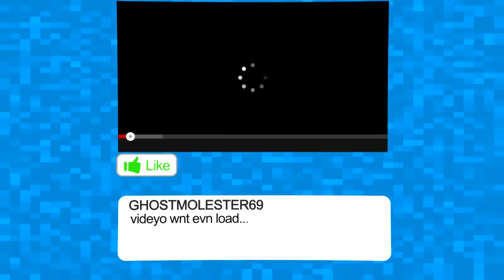MANNY PACQUIAO VS FLOYD MAYWEATHER?! REAL TALK! | Let's Play Minecraft | Minecraft Gameplay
IP ► JAILHOUSEBLOX.COM

JOIN ME IN TODAYS MINECRAFT VIDEO